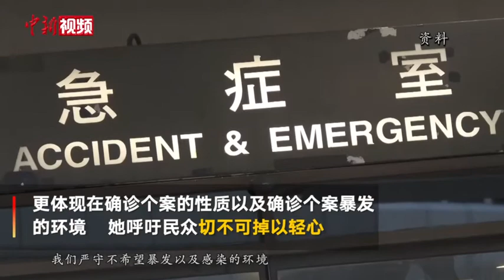林郑月娥：香港近期确诊个案暴发环境复杂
1月12日，香港特区行政长官林郑月娥会见传媒时介绍近期疫情状况。她强调近日香港疫情反复令人担忧。不仅是在确诊个案的数字上，更体现在确诊个案的性质以及确诊个案暴发的环境。她呼吁民众切不可掉以轻心。